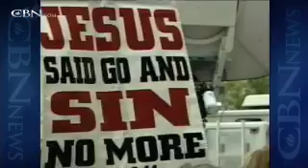News on The 700 Club: October 9, 2009 - CBN.com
As seen on Friday's "The 700 Club," the top stories from CBN News include Congress Passes Hate Crime Bill, Devastated Indonesian Village Revived by Operation Blessing, and more... The Christian Broadcasting Network CBN